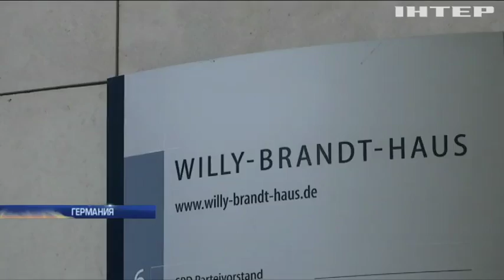Коалиция в Германии под угрозой: что не поделили демократы и эсдеки